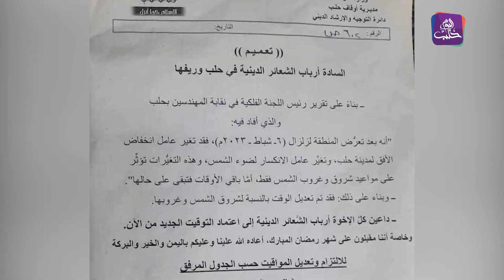موجز أخبار الثانية 20 02 2024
موجز أخبار الثانية 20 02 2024 وفيه: أنباء عن مقتل شخصين يعملان ضمن مجموعة تابعة للأمن العسكري في درعا